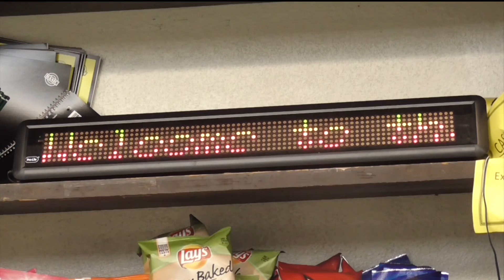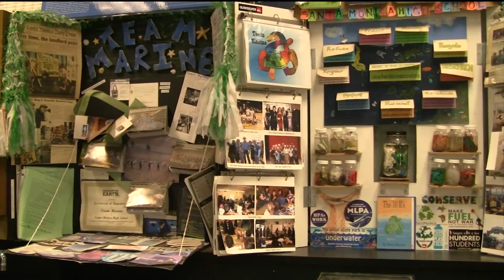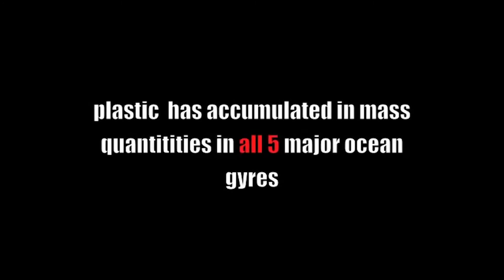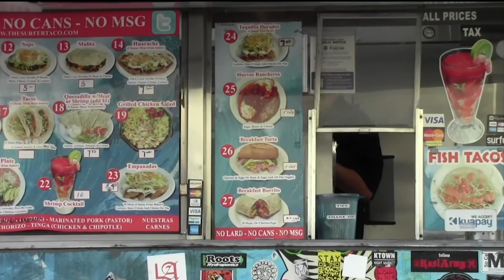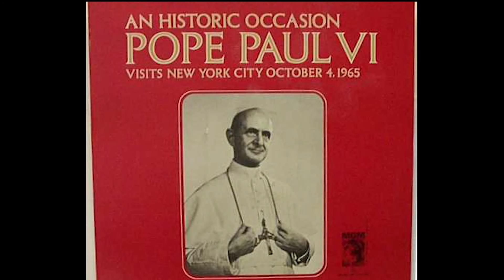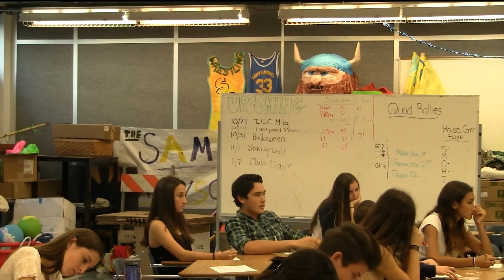SAMOHILIGHTS: Ep 3 Oct 30, 2014